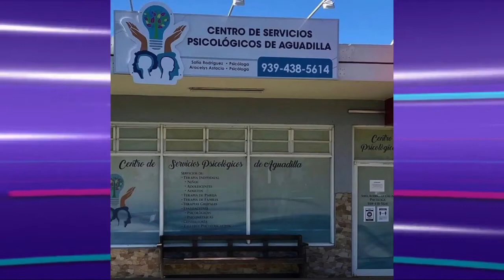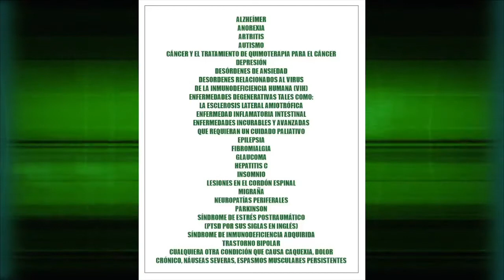Controversial 603 con el Lcd. Perez Villanueva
Nos Arropa la Corrupción - Invitado Lcdo. Narciso Pagán